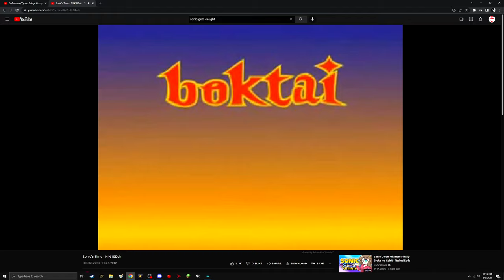Me laughing at an old video I remember (forgive me for the weird thumbnail)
Sonic get's no bitches lol